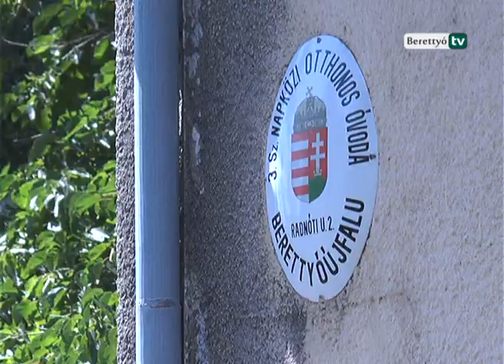Berettyó Televízió - Elkezdődtek a felújítási munkálatok Berettyóújfaluban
Rakják a téglát, már épülnek a Háziorvosi rendelő falai. Az ingatlan felújítására mintegy 100 millió forintot nyert az önkormányzat, így egy teljesen korszerű rendelőben várják majd betegeiket a háziorvosok.